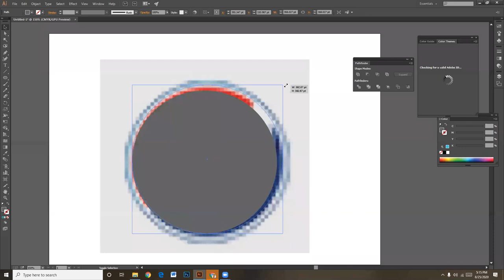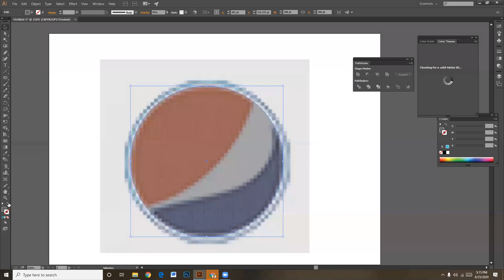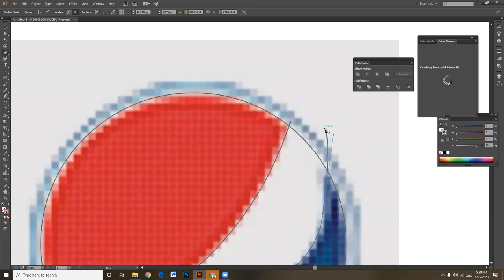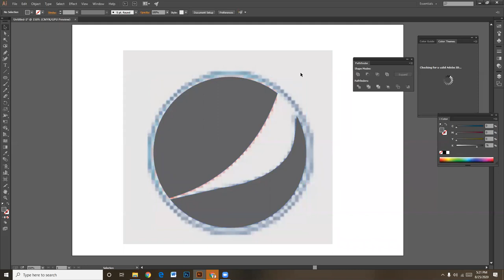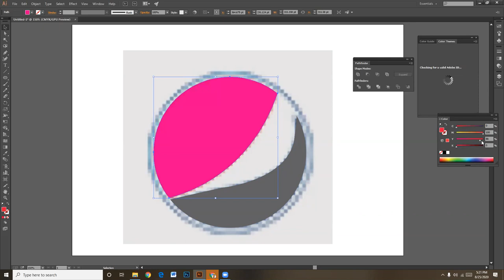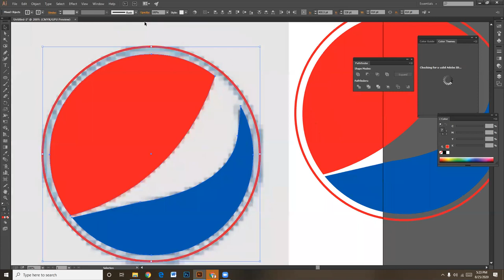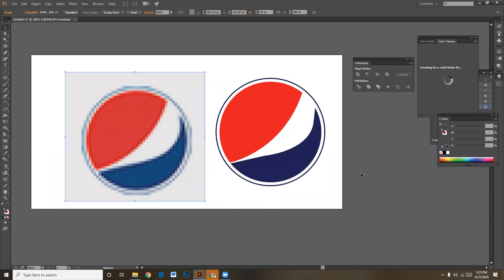Image To Vector In Adobe Illustrator